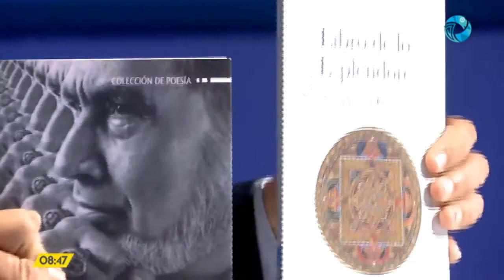Entrevista al escritor, poeta y novelista costarricense, Alfonso Chase